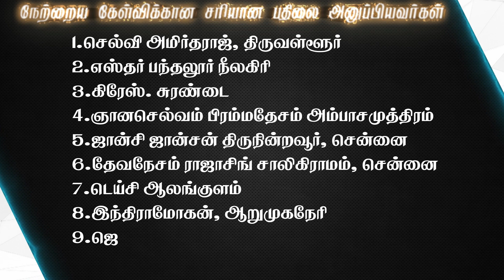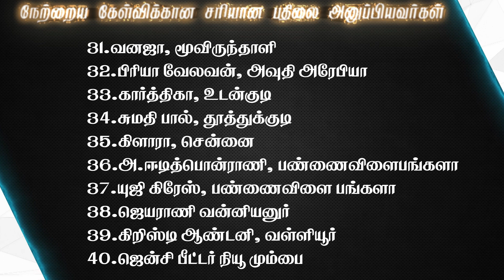Joshua Tv BIBLE QUIZ Epi - 449 | Bible படிங்க பதிலை சொல்லுங்க பரிசை வெல்லுங்க